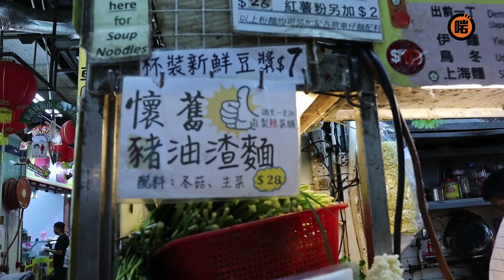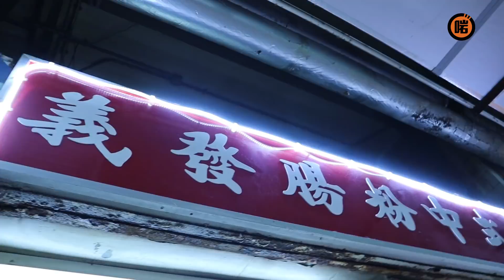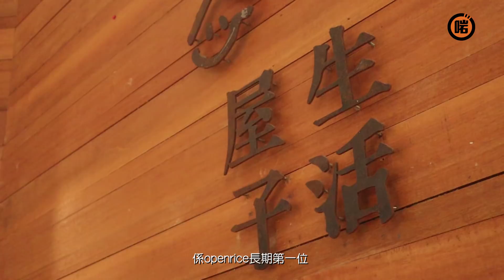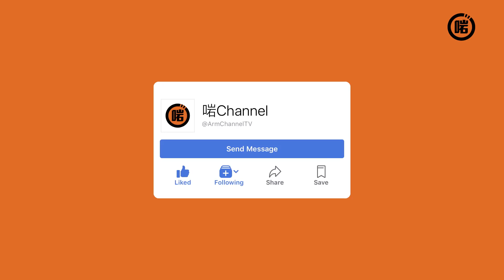混血肥仔食好西 | 馬鞍山篇| 第四集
第4集，由呢個混血肥仔勇闖美食沙漠 - 馬鞍山

由於去之前都好擔心無啖好食
所以叫埋馬鞍山之友出黎幫手食好西🤤🤤🤤
💡啱channel24小時吹水群組： 啱傾媽媽